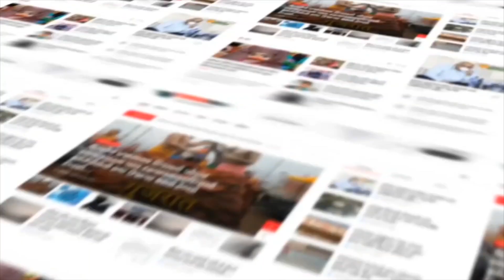Arvali : ખેલે ગુજરાત અંતર્ગત સ્પૉર્ટ્સ ઑથોરિટી ઑફ ગુજરાત કરશે સમર કેમ્પ નું આયોજન